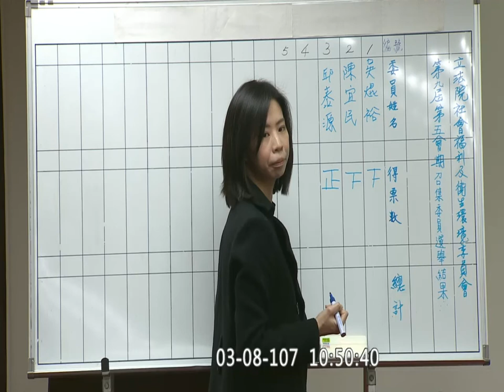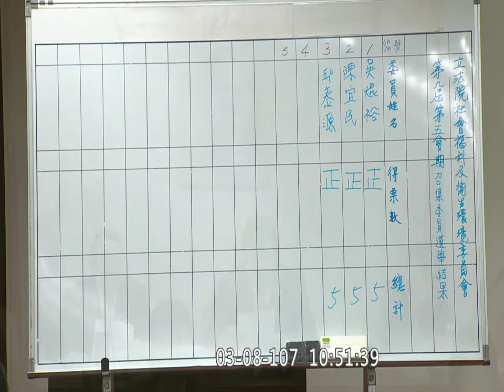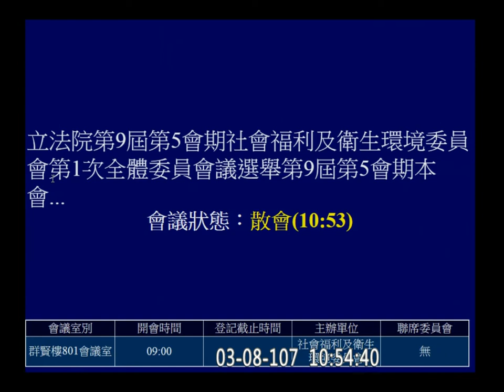2018 03 08 社福衛環 召委選舉 邱泰源 （民） 陳宜民 （國） f-11232 【立法院演哪齣？】